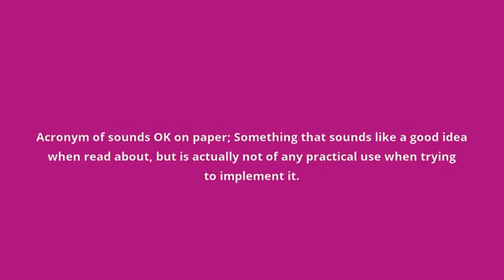what is the meaning of SOKOP